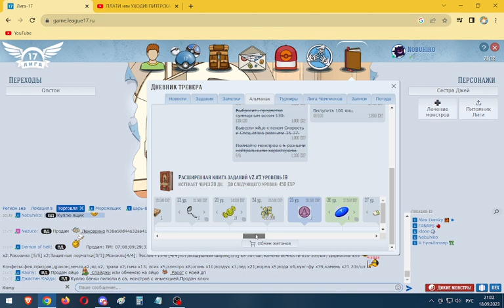Лига 17 ящик (второй уже)